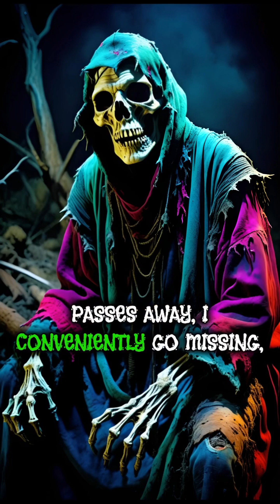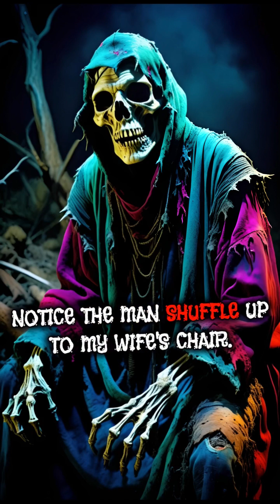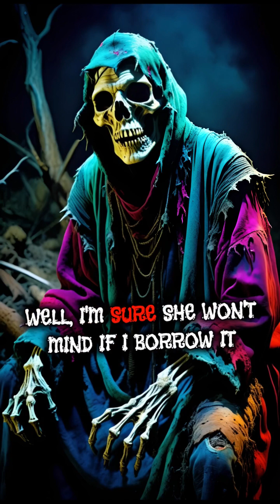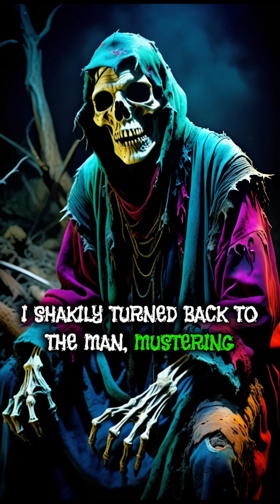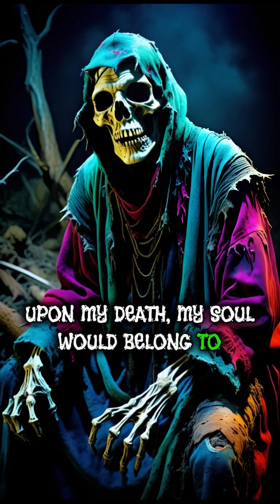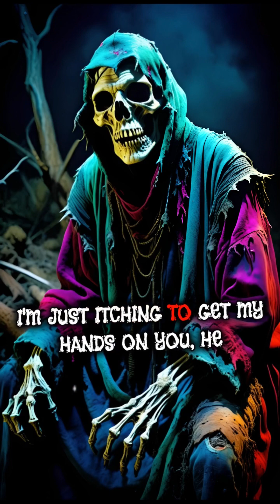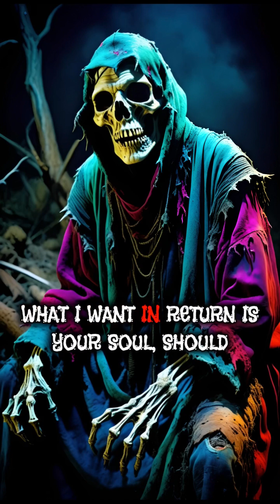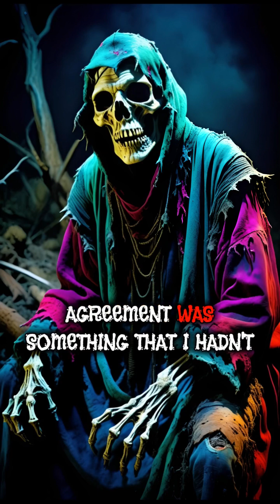I am older than time itself. Yesterday, I felt fear for the first time in millennia | Creepypasta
Not required but greatly appreciated! Besides, creepy stories are best told in a dim lit crypt! ❤️